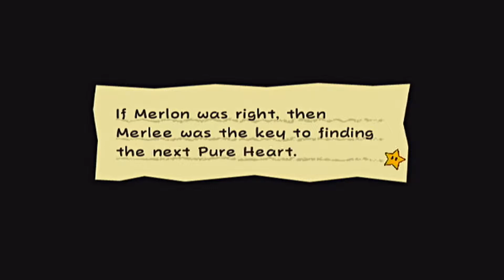Super Paper Mario - #5: Simply Peachy!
Living the dream of girls falling out of the sky, then getting a start on Chapter 2!